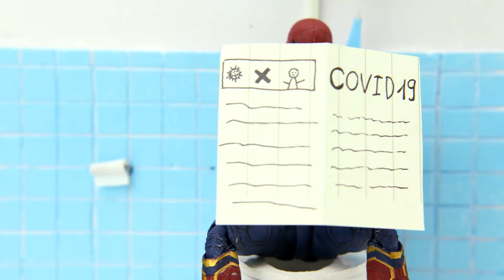Figure Spider Man Toilet Paper Shopping Spree Trailer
Can Spider-Man goes shopping for toilet paper in the middle of COVID19 pandemic?
CREDIT
VFX, SFX - Linh Kabarru
Voice Actor - Robert Nave